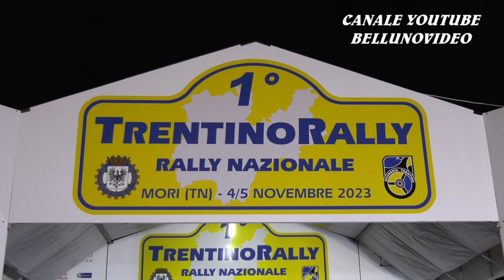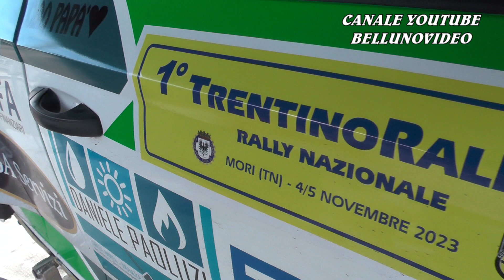1° TRENTINORALLY 2023 | PONTALTI MIRKO - MOSENA SILVIA | SKODA FABIA EVO | VIDEOCLIP